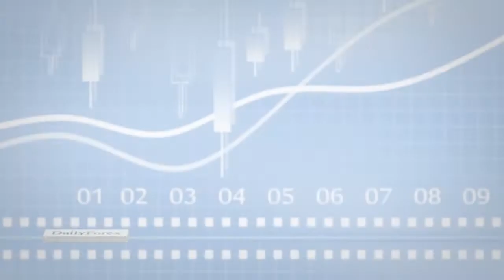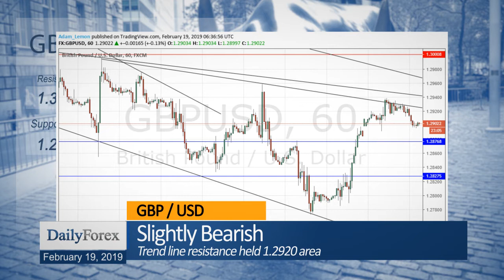Daily Market Roundup (February 19, 2019) - By DailyForex